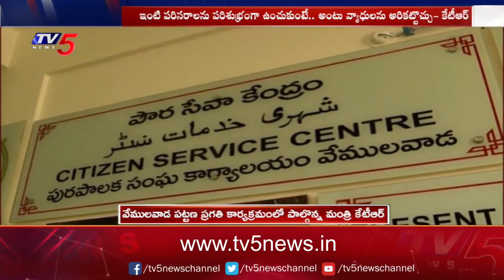Minister KTR Participated in Pattana Pragathi Program in Vemulawada | TV5 News